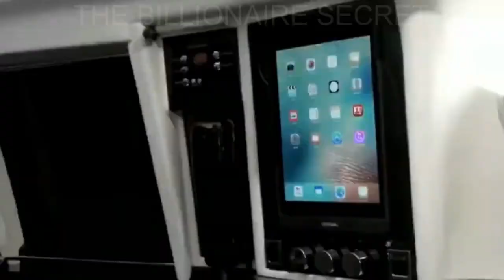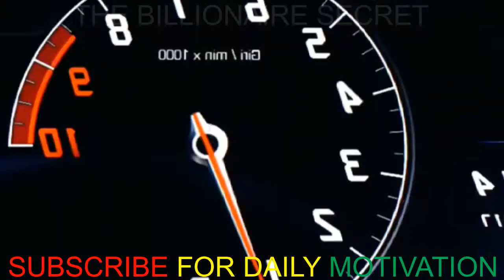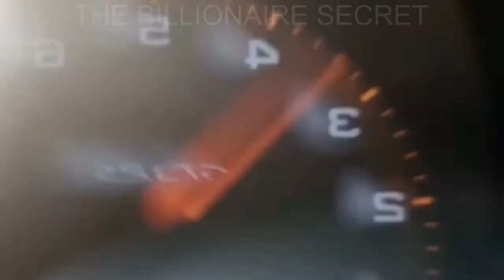RICH💸BILLIONAIRE LUXURY LIFESTYE Visualization💸2021[Billionaire Entrepreneur Success Motivation]#122